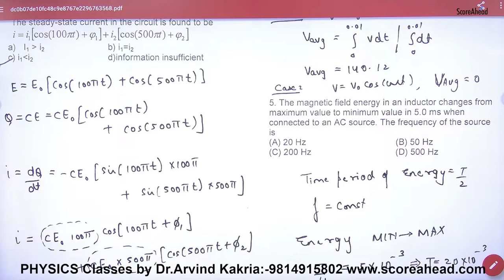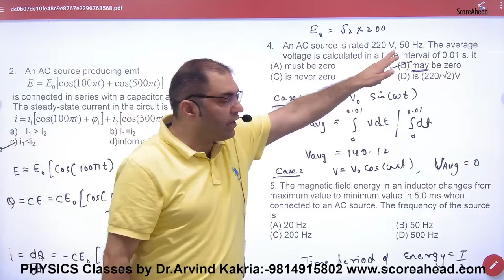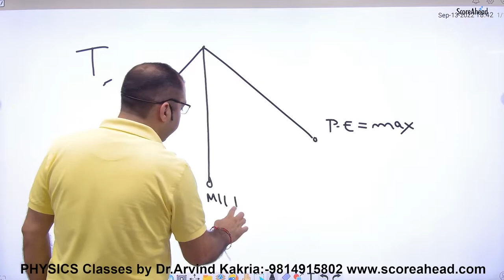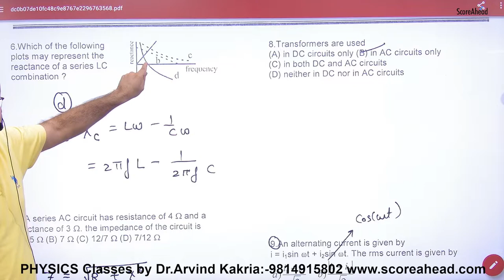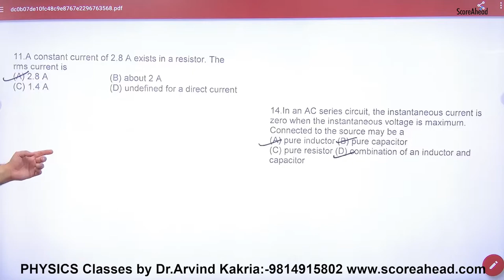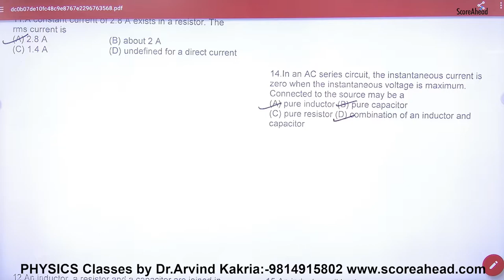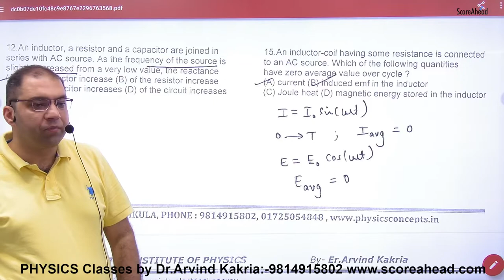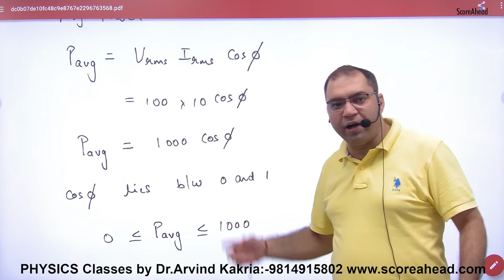254g Objective on AC part 1